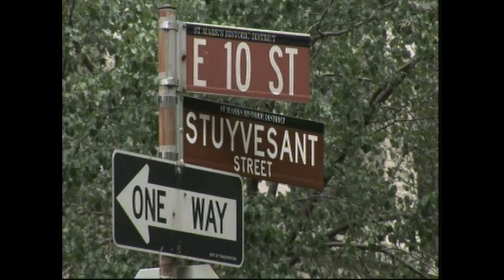Sandra St. Victor - Rise (Maurice's Rise-Up Vocal Mix)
Remixed by Maurice Joshua